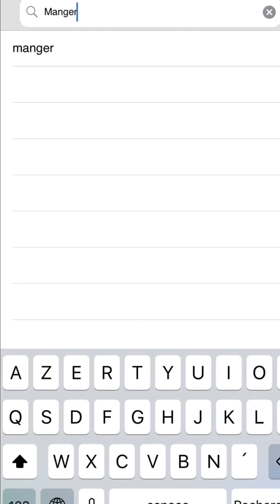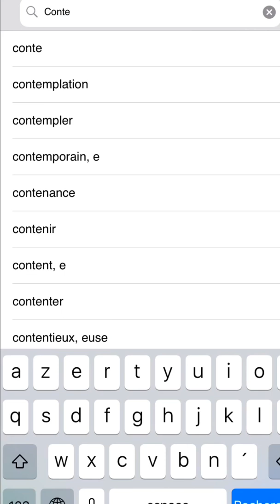How to use Khmer French Dictionary